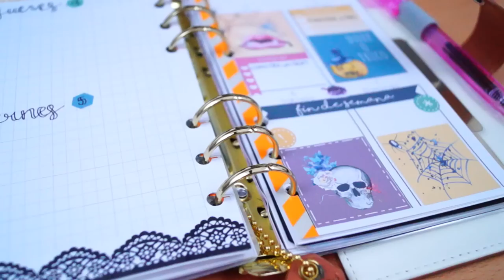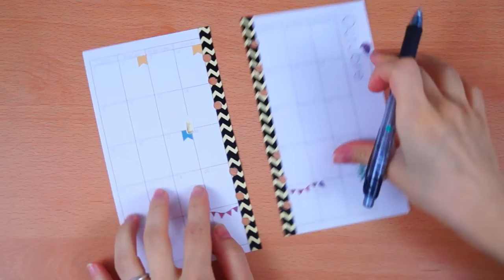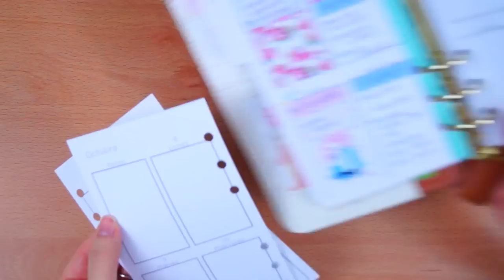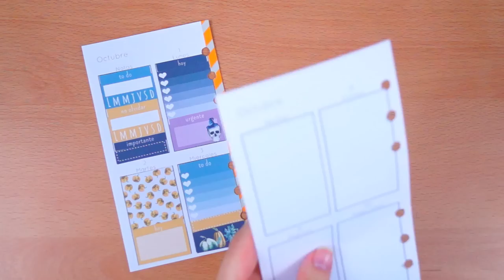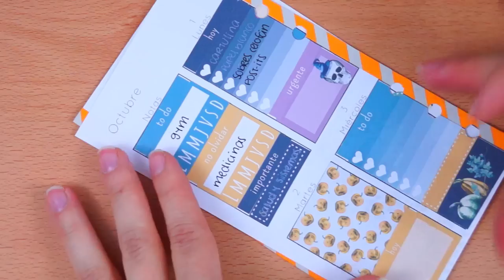Planea conmigo + Bullet Journal // Octubre 2018 | Julieta Jareda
Vamos a planear junt@s el mes de Octubre!

Da click para ver todos los links!
Recuerden que pueden comprar los insertos listos para usar en mi tienda
Agenda personal Websters Pages Sedona
Mi pluma favorita
Tijeras mini

Me ayudas mucho con un like!!

Esta es mi tienda de agendas

Habla conmigo!